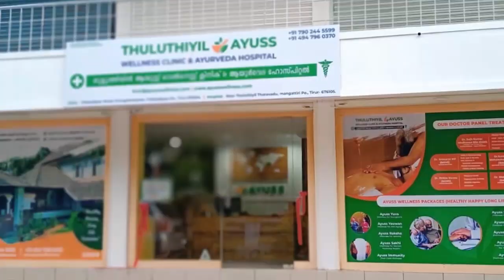അക്ഷരകർഡുകളുമായി പ്രി പ്രൈമറി വിദ്യാർത്ഥികളുടെ വായന ദിനം